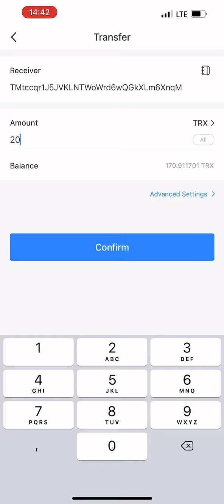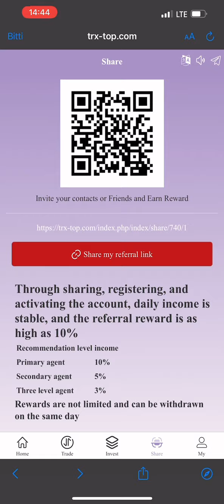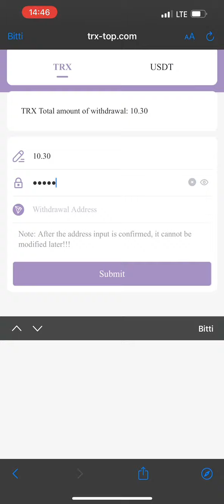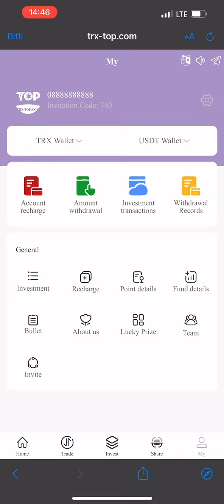26 Mart 2022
Video description

Through sharing, registering, and activating the account, daily income is stable, and the referral reward is as high as 10%
Recommendation levelincome
Primary agent10%
Secondary agent5%
Three level agent3%
Rewards are not limited and can be withdrawn on the same day